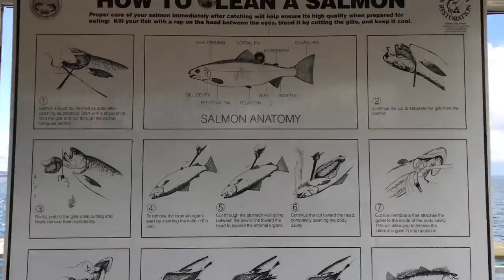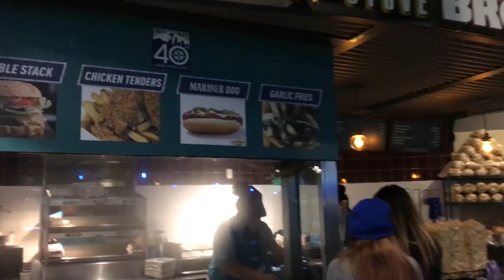MY FIRST COLLABORATION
I got to hang out with Nick, aka Grumpy Stoat and do a small vlog collaboration. Bonus content includes Waldo, and our trip to Safeco Field and trying grasshoppers.

This vlog is about my life and some of the things I get to do and experience. Not here for the views or subscribers, just here to have memories to look back on and if people want to watch, thanks!